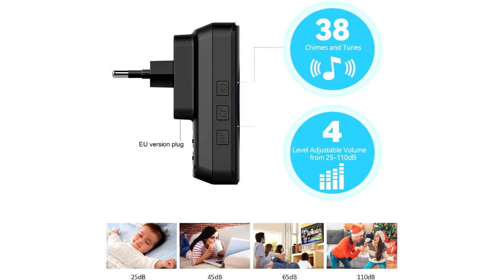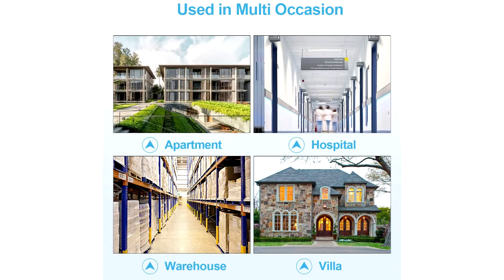🥇 MEJOR TIMBRE INALÁMBRICO PARA PUERTA - Tecknet ¿El TIMBRE INALÁMBRICO? ✔️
👇 HOY AL MEJOR PRECIO 👇

▼ Tecknet:
Amazon España